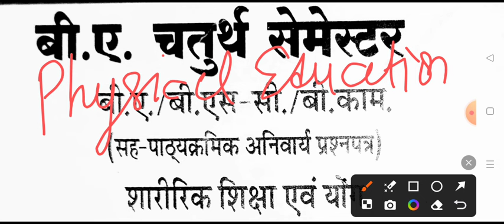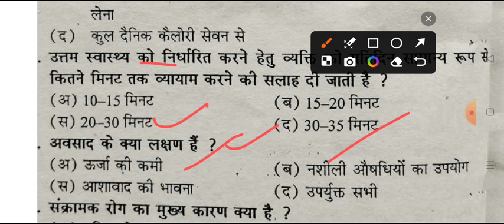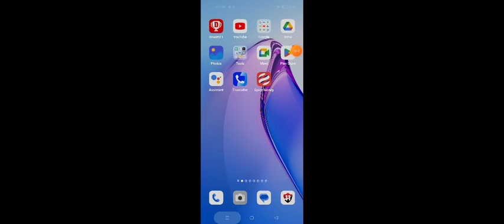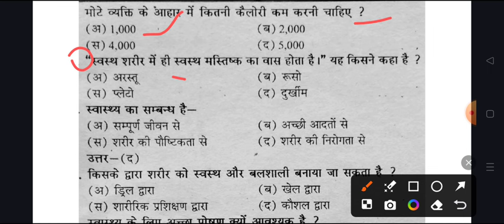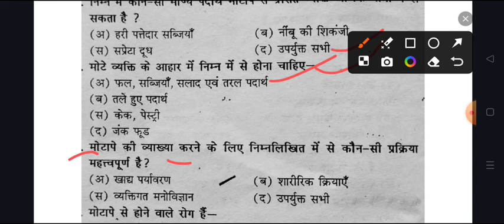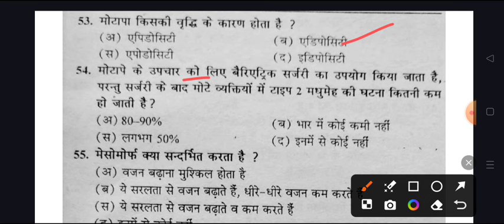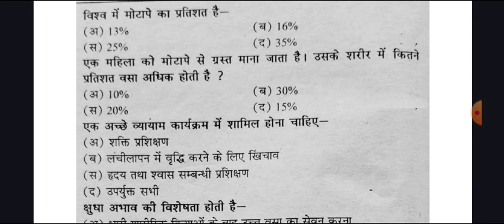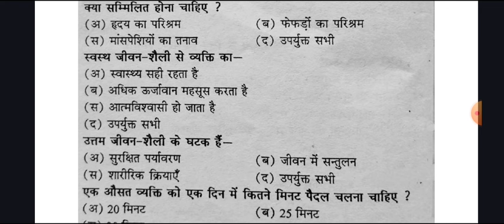Co-curricular Physical Education And Yoga MCQ 2024 | BA BSC 4th semestesr co curricular imp.question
purvanchal university physical education and yoga

physical education and yoga question,1st aid and health model paper 2023
physical education and yoga model paper 2023 ccsu
physical education and yoga top 50 question 2023
physical education and yoga top 100 important question 2023
solved model paper physical education and yoga 2023
ba 2nd semester physical education and yoga question 2023 ccsu university
physical education and yoga ba 1st year 2024 purvanchal university
physical education and yoga ba 1st year 2nd semester question 2023,
prathmik chikitsa important question ba 1st year,first aid question answers 2024
physical education and yoga exam 2024 chaudhry charan singh university
bsc 1st year 2nd semester physical education and yoga important question 2023
ba bsc bcom 1st year 2nd semester physical education and yoga model paper 2024
physical education and yoga question purvanchal university
physical education and yoga model paper merrut university
1st aid and health question answers 2024
physical education and yog for ba bsc bcom 2nd semester 2023
physical education and yog model paper ccsu university 2023
purvanchal university physical education and yoga avadh university model paper 2023
ccsu university physical education and yoga importnat questions
veer bahadur singh university first aid and health exam 2024
physical education and yoga exam 2024
physical education and yoga important question answers pdf 2023 ccsu university
vbspu fast aid model paper 2023 importnat questions
purvanchal university physical education and yoga exam 2024
physical education and yoga exam 2023
physical education and yoga  important question answers pdf 2024 ccsu university
veer bahadur singh physical education and yoga model paper 2024
b.sc 2nd semester physical education and yoga question
b.com 2nd semester physical education and yoga most important question 2024
b.a 2nd semester physical education avam yoga ccsu